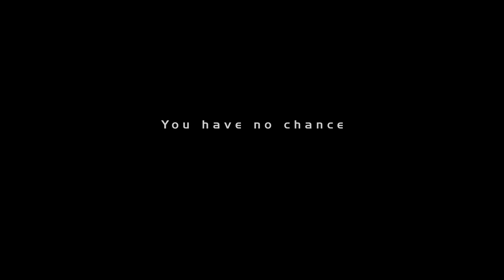The game by Vernet Magic Trailer ENG